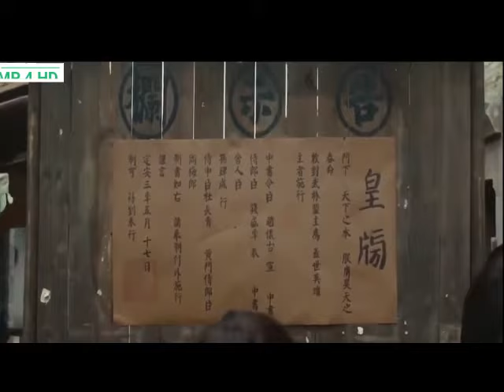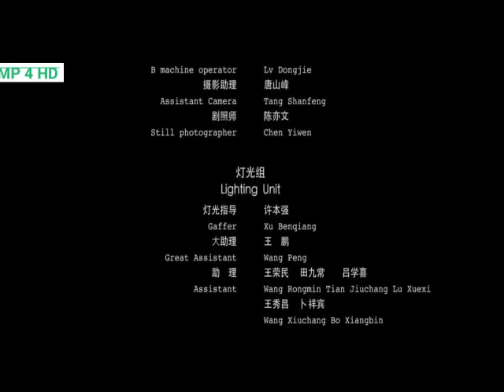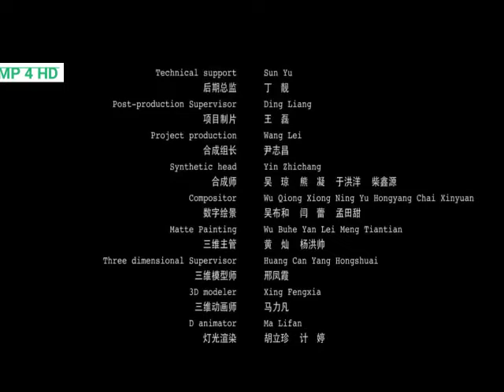PEDANG EMAS, Film PENDEKAR Full HD,Substitle Indonesia.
Film Kungfu Terjemahan Indonesia.Perjalanan Asmara seorang pendekar yang selalu kandas, karena diciptakan memang harus melalui itu semua. Film PEDANG EMAS, Film PENDEKAR Pedang Emas,Substitle PEDANG EMAS, Film PENDEKAR ,film ubstitle Indonesia. hastag: Film terbaru. film kungfu. Pendekar pedang emas. Film laga kungfu